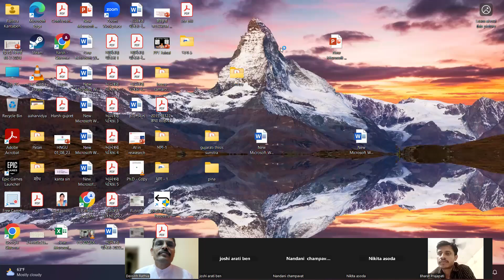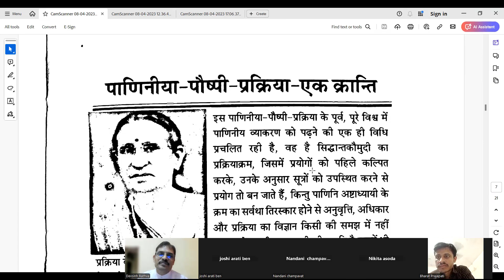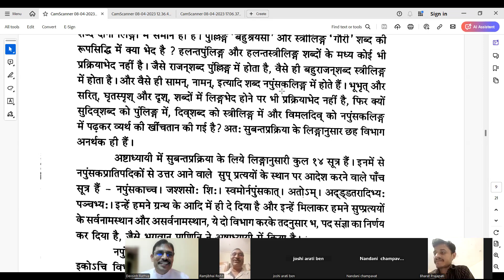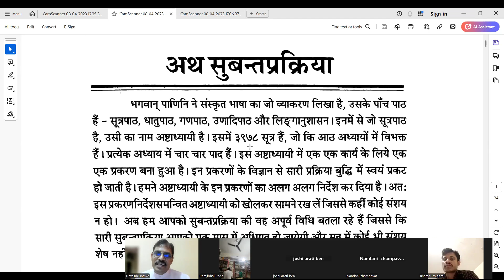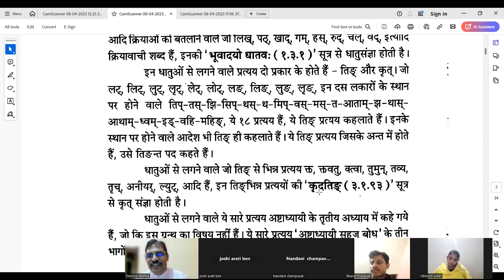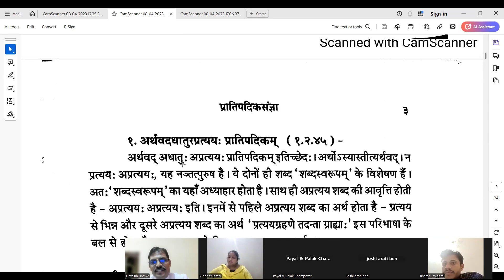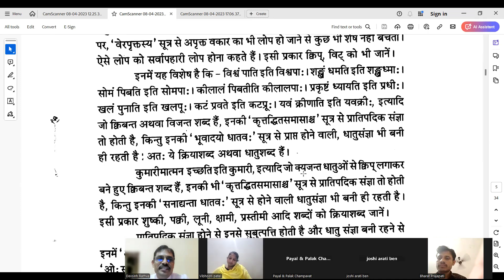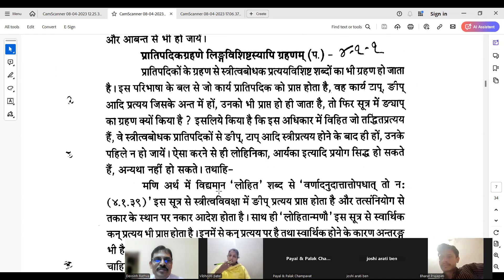सुबन्त प्रक्रिया 1 प्रस्तावना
अष्टाध्यायी सहजबोध सुबन्त प्रक्रिया-1-प्रस्तावना